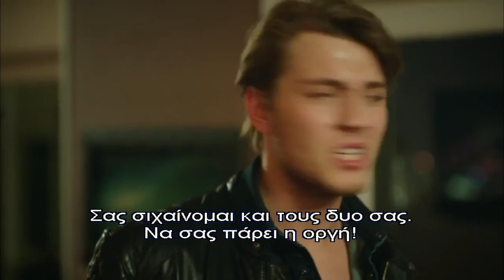ΡΑΓΙΣΜΕΝΕΣ ΚΑΡΔΙΕΣ 2ος ΚΥΚΛΟΣ DVD55 PROMO 2